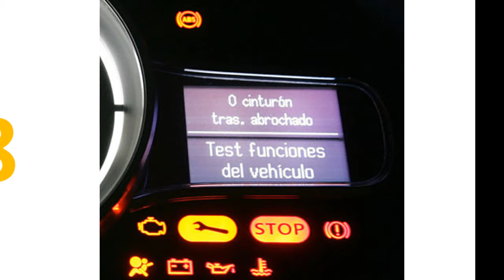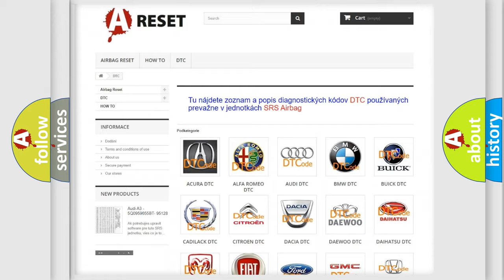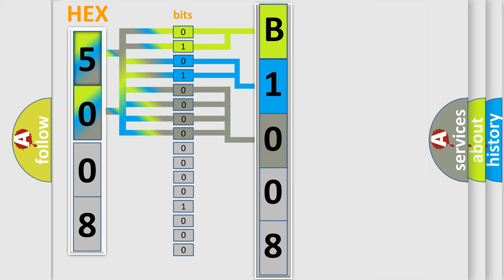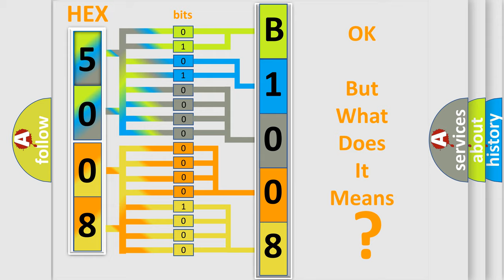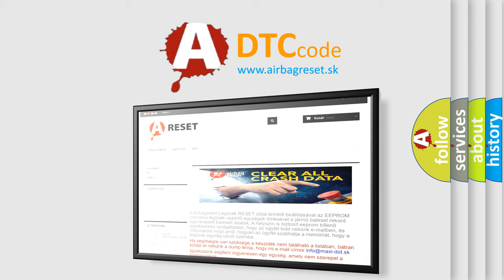DTC Fiat B1008-21 Short Explanation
Contents:
0:21 Basic DTC analysis according to OBD2 protocol standard.
1:48 Insight into programming
2:58 A diagnostically understandable description of the Diagnostic Trouble Code
3:05 Basic error definition

Make:
FIAT
Code:
B1008-21
Definition:
Rke Fob 8 - Signal Amplitude Minimum
Description:
Failure Type:
Signal Amplitude  lower then Minimum